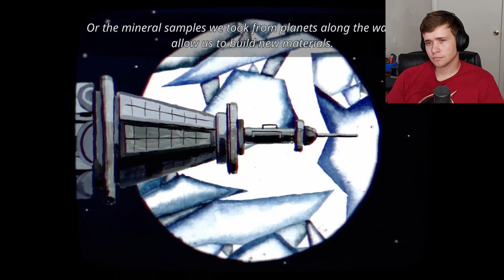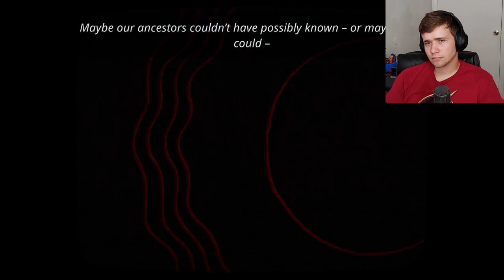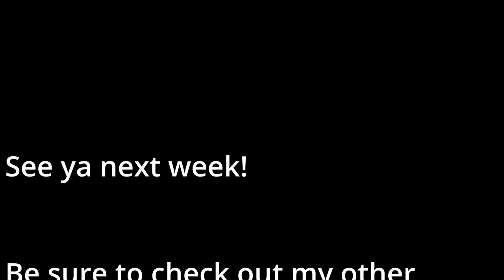Harold HALIBUT Ep#1: Feeding Fishies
Join me as I playthrough the brand new game hand made by "Slow Bros".